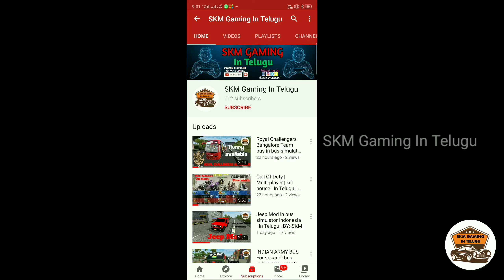Indian lorry | Mod review explained | in detail | In Telugu By:-SKM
🚫 if you re-upload the livery in YouTube channel I will take copyright on that channel it is a sweet Warning 🚫